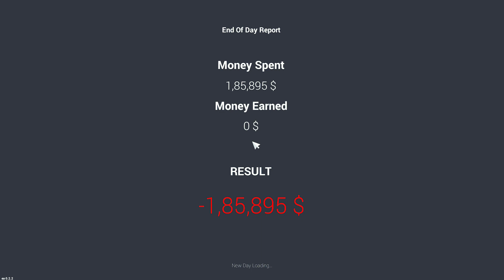FINALLY I BROUGHT A PORSCHE| Epic #4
FINALLY I BROUGHT A PORSCHE | Car For Sale |Epic #4

I Am Playing Video Games with Hindi Commentary. If You Like My Video Support Me For Creating Exciting video's.